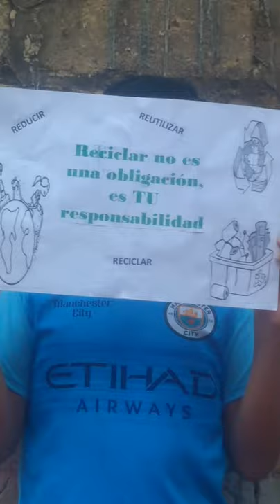GENNER JOHAM OSPINO MOJICA 2.02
trabajo de artística parodia madre tierra